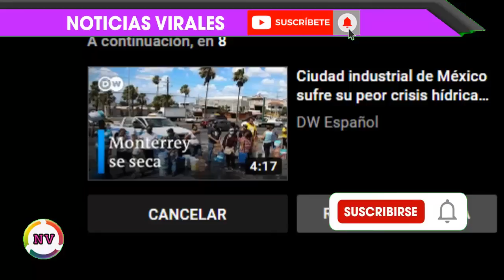🚨URGENTE ! HACE UNAS HORAS ! TRAGEDIA EN EL MUNDO , Tragedia en EEUU Noticias 28 Julio 2022 !